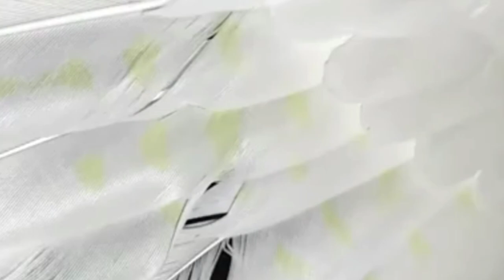ককাটেল পাখির মেল ফিমেল চেনার উপায় | Cocktail Pakhir Male Female chenar upay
ভিডিওটিতে বকাটেল পাখির ছেলে ও মেয়ে চেনার তিনটি আলাদা আলাদা উপায় নিয়ে কথা বলা হয়েছে। এখানে দেখানো হয়েছে আপনি কিভাবে একটা ছেলেকে ককাটেল পাখি চিনতে পারেন কোন কোন চিহ্ন গুলোর মাধ্যমে আপনি নির্ধারণ করতে পারেন আপনার ককাটেল পাখিটা একটা মেল পাখি। তাছাড়া ফিমেল ককাটেল পাখির কোন কোন বিষয়গুলো চেনা যায় এবং ফিমেল কোকাটেল পাখির শরীরে কোন কোন চিহ্ন গুলো থাকে তার বিস্তারিত তথ্য তুলে ধরা হয়েছে। সাথেই কিভাবে আপনি একটা প্রাপ্তবয়স্ক ককাটেল পাখি চিনতে পারবেন আর কিভাবে একটা অল্প বয়স্ক ককাটেল পাখি চিনতে পারবেন মানে ককাটেল পাখির বস বোঝার উপায়ও এখানে দেখানো হয়েছে। আর কতদিন বয়স হলে ককাটেল পাখির ছেলেমেয়ে নির্ধারণ করা যায় তাও উল্লেখ করা হয়েছে।